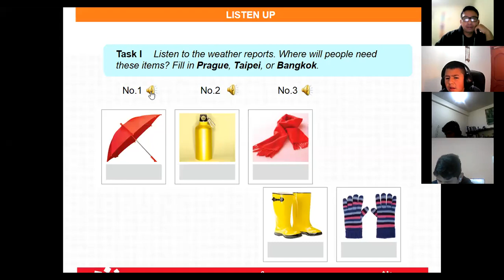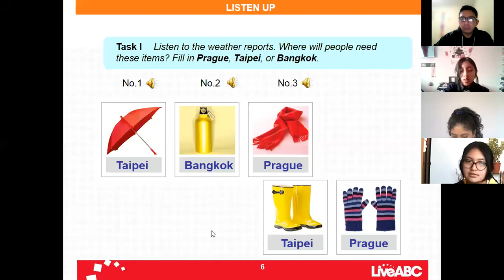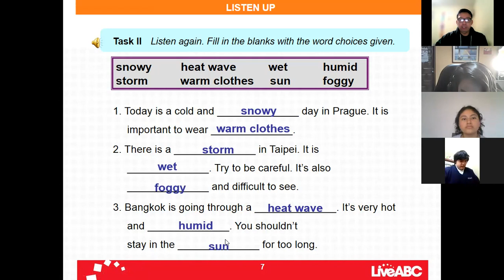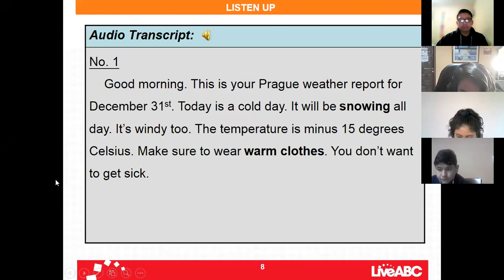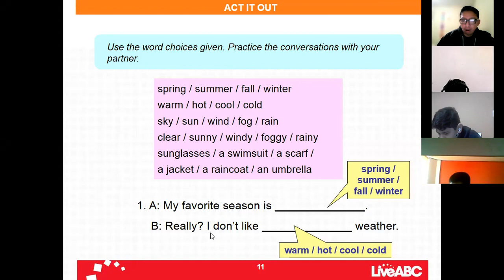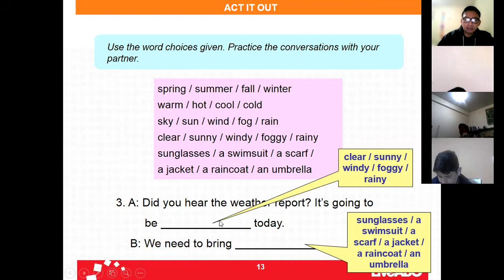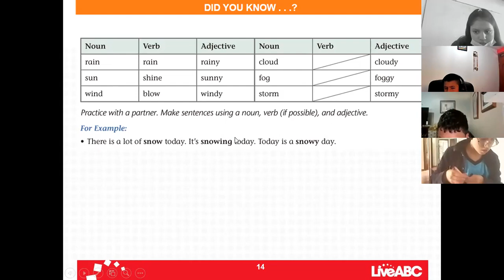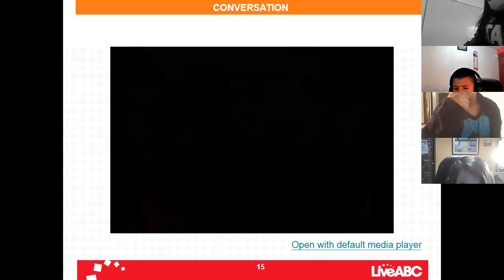10EGB A INGLÉS GUSTAVO 17NOV2021